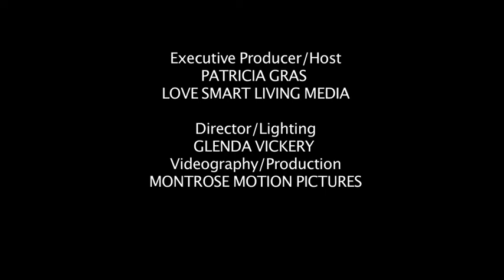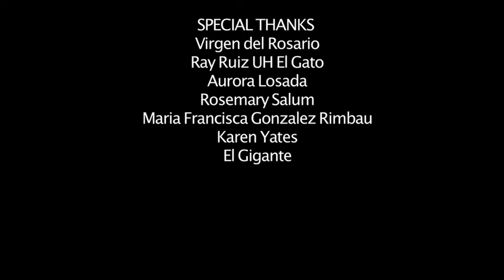Passion Time with Patricia Gras: Are you a food addict?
Joan Ifland is a researcher and educator in the field of food addiction and allergies. She is a doctoral candidate in addictive nutrition at Union Institute and University, Cincinnati, Ohio and holds an MBA from Stanford University. She was the founder in 1996 of The Sugars and Flours Project of Houston which provides education about food reactions. In 2007, she founded the Refined Food Addiction (ReFA) Research Foundation which is dedicated to facilitating the flow of information between clinicians and researchers. She is the lead author of the first academically-published description of food addiction in humans. She is a co-founder of the Society of Food Addiction Professionals. Her popular book is Sugars and Flours: How They Make Us Crazy, Sick, and Fat. She writes a weekly column for United Press International, Joan on Food. Her patent for research methods, treatment methods, and treatment products is pending. 28 years, Patricia Gras conducted Emmy award interviews while working at Telemundo and PBS. Her long form interviews were though provoking, insightful and substantive. She allowed viewers to open up, and reflect, analyze issues that matter.
With her interviews we often heard authenticity we often miss from public discourse.

This is why she has now chosen to interview wise men and women who have something valuable to offer about their passion.  In her web series, "Passion Time with Patricia Gras," they will be able to share what's most important to them and offer viewers the life skills, knowledge  and wisdom they can use to be better informed, enlightened, and to find their own passion.